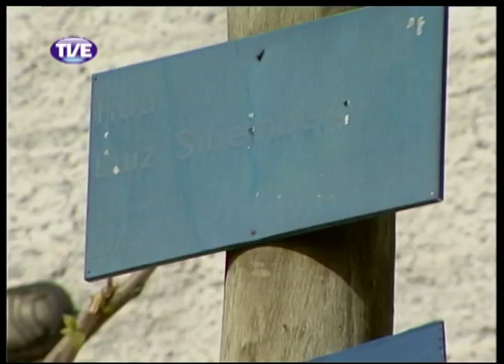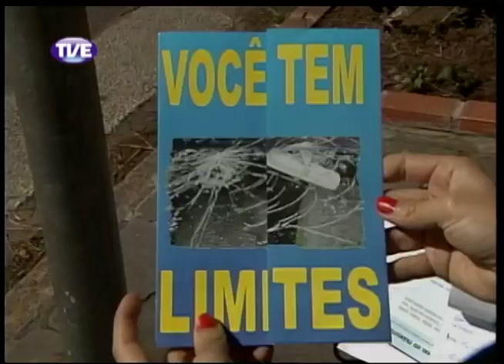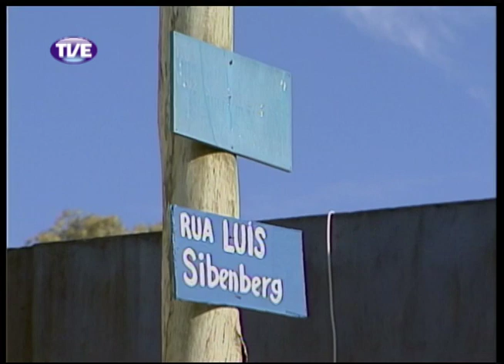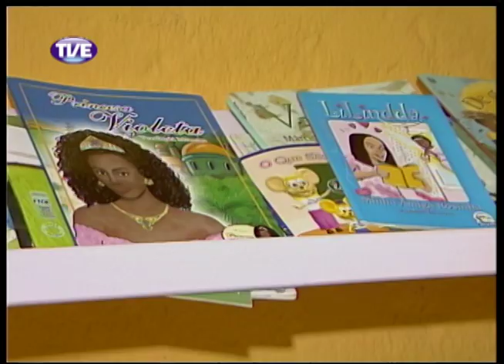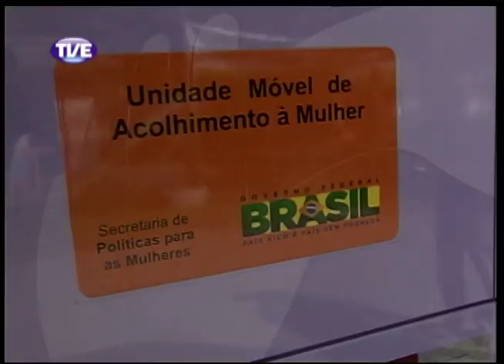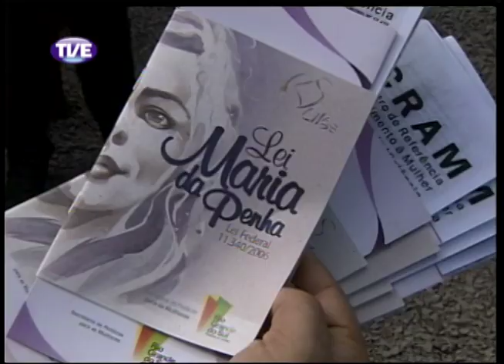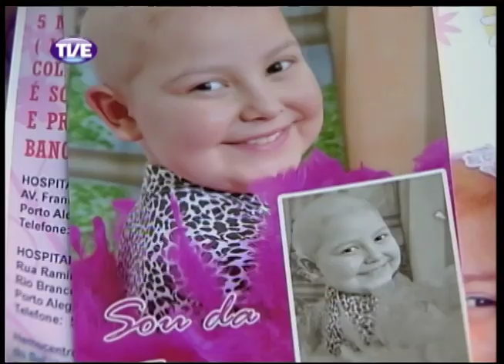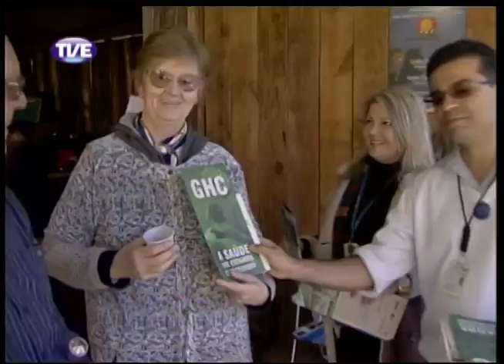Jornal da TVE 2 Edição 18/09/2013